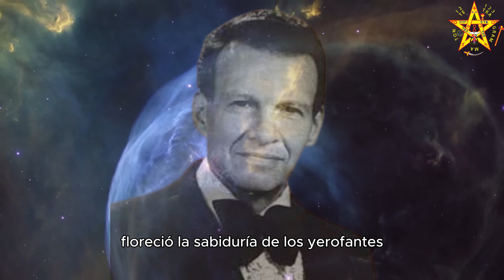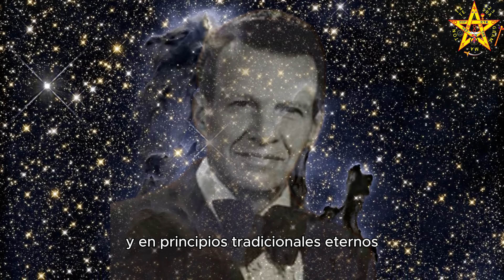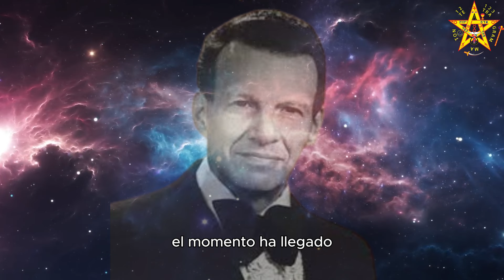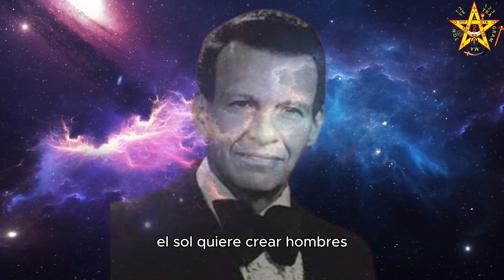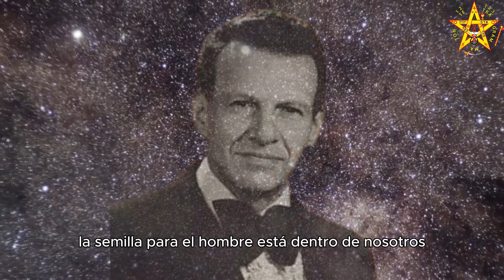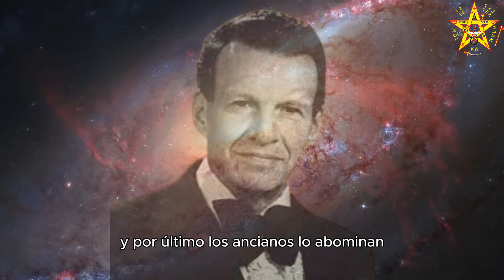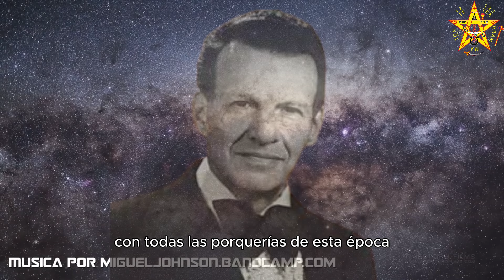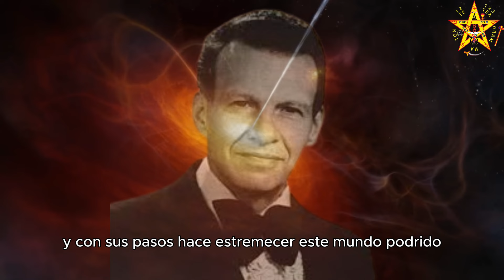EL SUPER HOMBRE | Congreso de 1976 | Samael Aun Weor